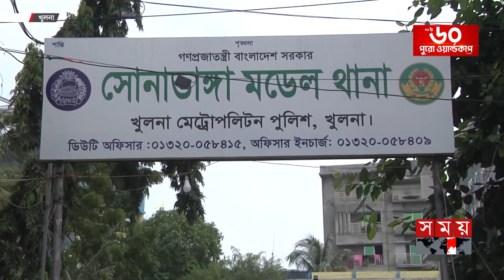স্বজনদের আহাজারিতে হাসপাতালে হৃদয়বিদারক দৃশ্য | Khulna News | Somoy National